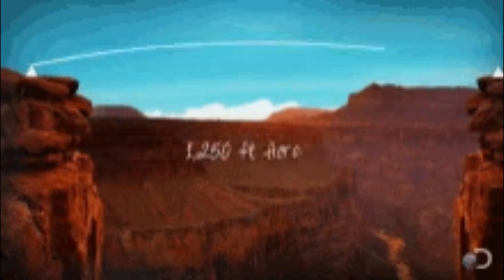Scientists investigate the Grand Canyon's ancient past to predict future climate change